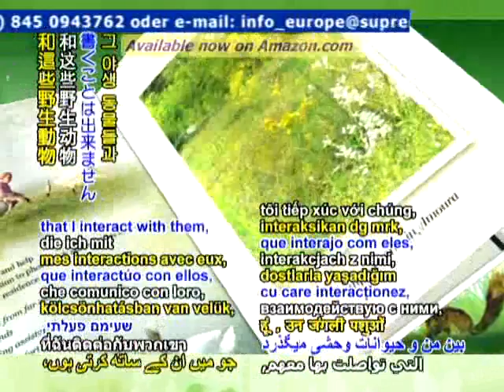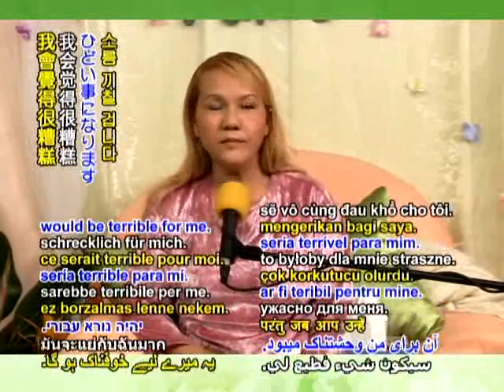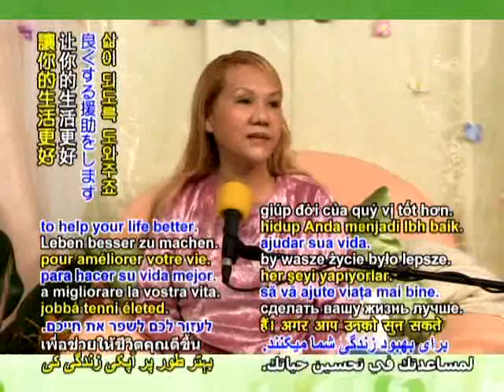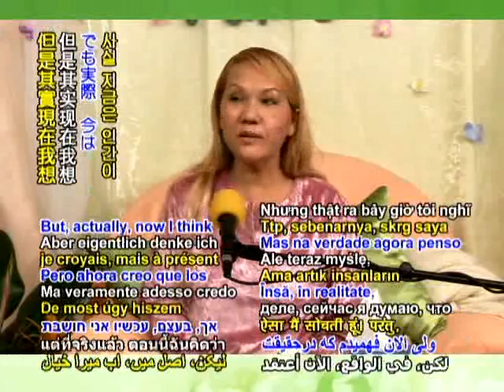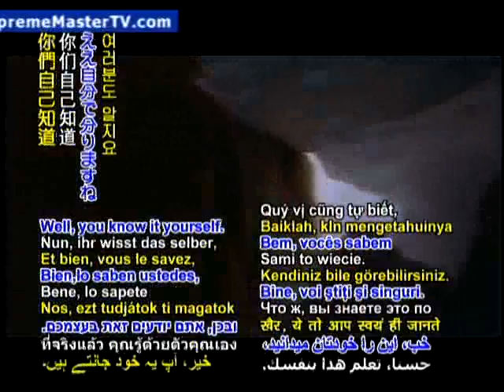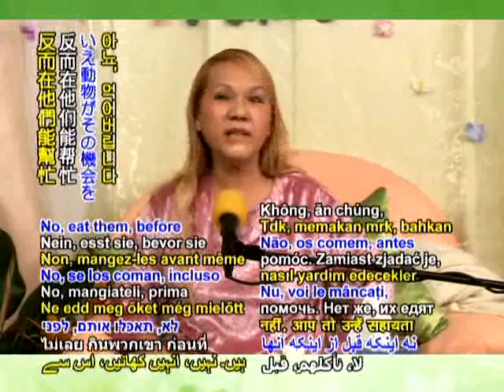动物是人类的守护天使（B）（200708法国巴黎）--Animal is a guardian angel, Supreme Master Ching Hai in August, 2007 said in Paris, France(B)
Animal is a guardian angel, Supreme Master Ching Hai in August, 2007 said in Paris, France